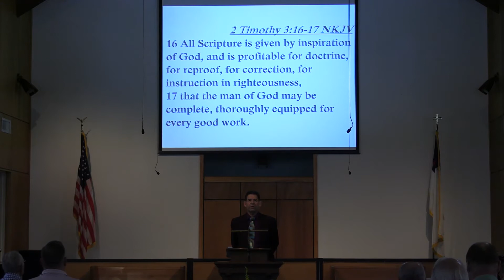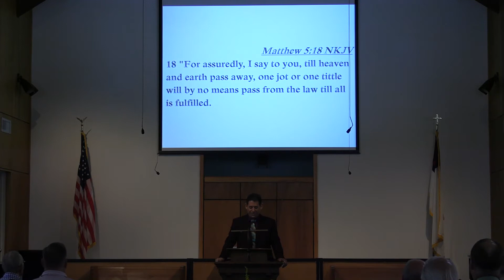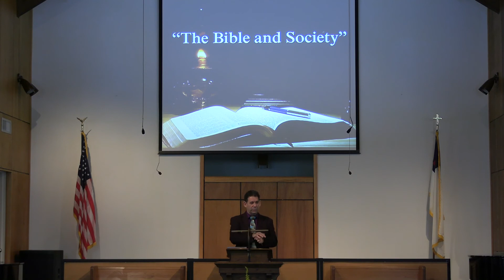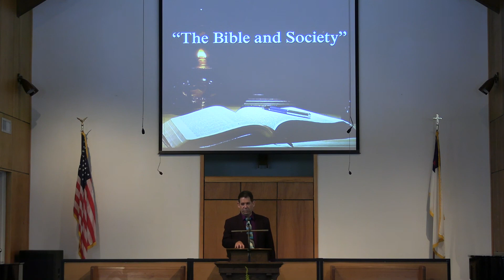The Bible and Society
The Bible is still the Word of God whether our society believes it or not, and there are ironclad reasons why we believe and live out the Word of God.
God Bless,
~Johnny